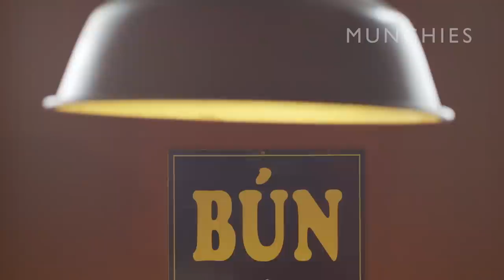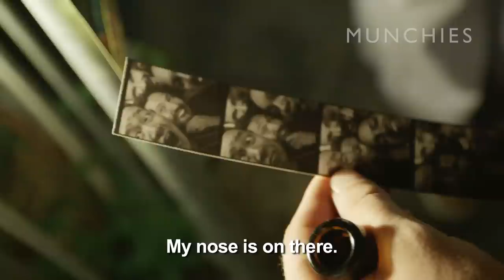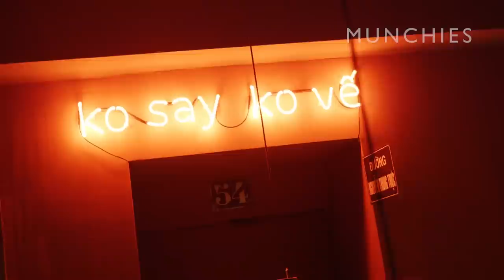Saigon Street Food in Berlin: Chef's Night Out with District Mot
We follow Dong Phuong, owner and chef of Vietnamese street food restaurant District Mot, through a multicultural food journey all across Berlin. Our first stop is District Mot itself, which is considered the Vietnamese hotspot of Berlin Mitte. After enjoying some silkworms, chicken legs and phở, the journey continues to the heart of the Turkish migrant area: Kottbusser Tor in Kreuzberg. At Adana Grill, with is tiny but jam-packed, Phuong and his friends enjoy proper Turkish barbecue such as kefta, lamb ribs, and hummus. Then it’s time for another drink (or three) at Kantine Kohlmann. Last stop is Muret La Barba, for all of the best wine, cheese, and ham. After that, it’s time to return to District Mot for a hot pot extravaganza.